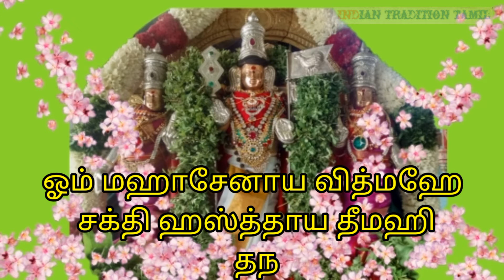ஸ்ரீ ஸ்கந்த காயத்ரி மந்திரம் Indian Tradition tami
27நட்சத்திரங்களின் காயத்ரி மந்திரங்கள்👇🌼💐

astagam அஷ்டகங்கள் 👇🌻🌼💐

Mahamanthrangal மஹாகாயத்ரி மந்திரங்கள் 👇🌼💐

நவக்ரகாயத்ரி மந்திரங்கள் navagraha Slokas👇🌻💐